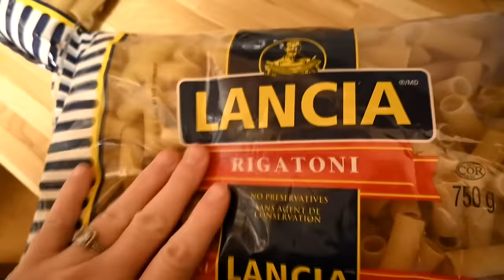Our Shocking Medical Story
DaybyDayVlogs
110 North Front Street - A3,
Suite #213
Belleville, Ontario, K8P 0A6
Canada